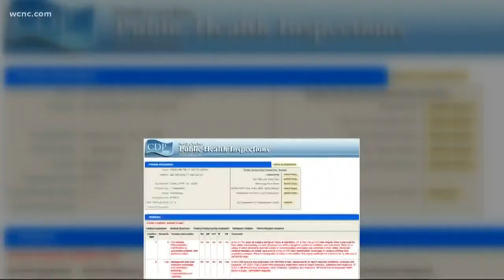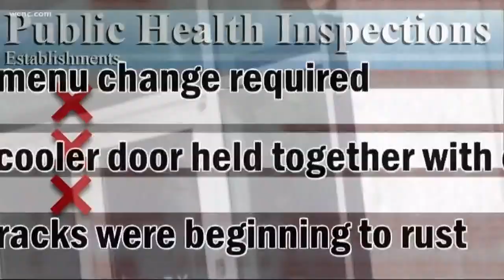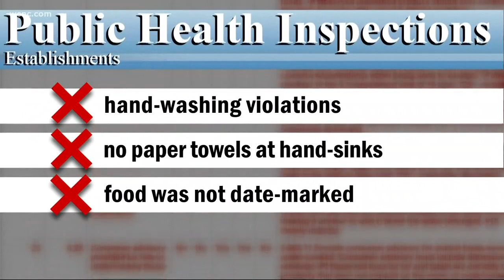That's not tuna: Charlotte sushi bar accused of lying about the fish they served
This is potentially one of the worst violations we've ever seen: A sushi bar lying about the fish they're serving.